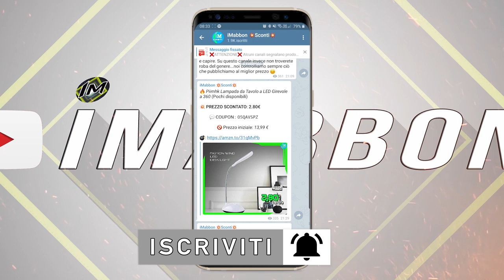10 incontri ravvicinati con animali selvatici sulla strada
✨Quando vado in machina la notte ci sono alcune cose che mi preoccupano...una è se riuscirò a trattenerla fino a casa...l'altra cosa che mi preoccupa sono gli animali in strada...molte  volte sui lati mi capita di vedere esseri innominabili la sera che a causa della poca luce mi spaventano un bel pò...per fortuna alla fine son semplici ratti...ma se non lo fossero? ciao a tutti dal vostro top tenner di quartiere in questa nuova classifica dove vedremo strani e terrificanti animali ripresi a girovagare per le strade...se siete già passati dal mio canale telegram di sconti ufficiali e siete seduti o sdraiati o una mezza via quindi seduraiati partiamo...

🅾 SOCIAL: ⏬